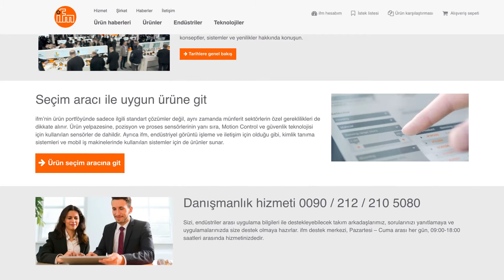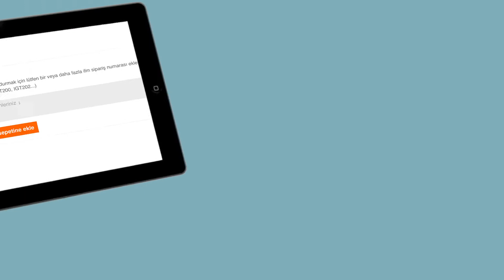Yeni İnternet Mağazamız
“Zamanın gerisinde kalmayın…ki zaman sizi ıskalamasın “ (Friedrich Schiller). Bu güzel sözün ışığında ifm’ nin dijital dünyasında yeni bir çağ açıyoruz – yeni ifm satış platformu.